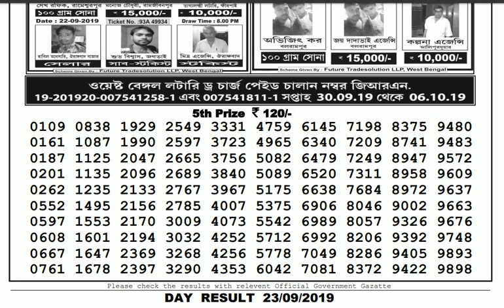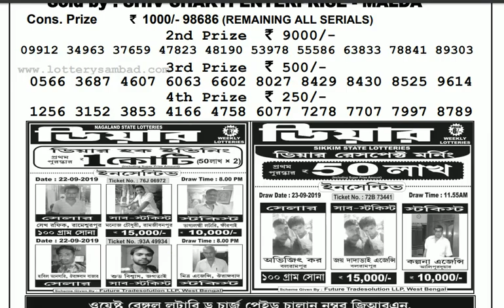Lottery Live I Lottery Results I Sombad Lottery 11.55am 04.00pm 08.00pm gdn